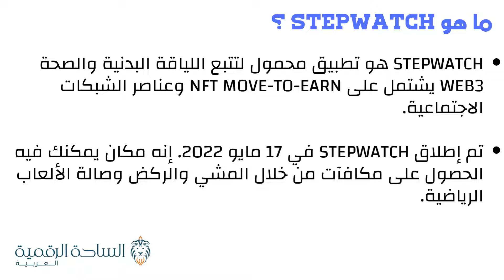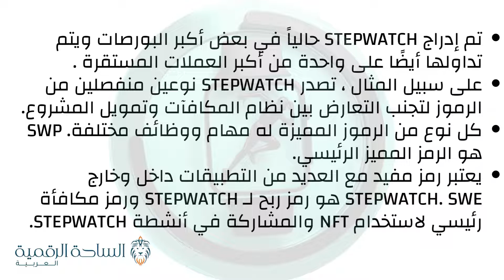SWP / StepWatch العملة الرقمية